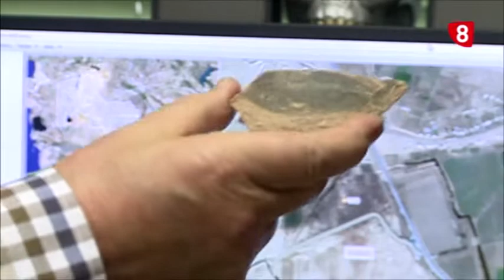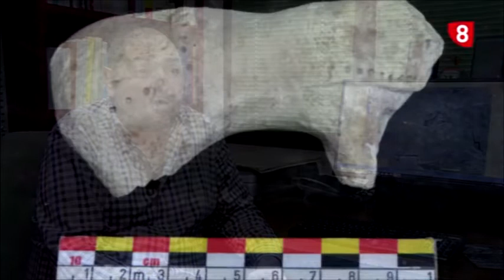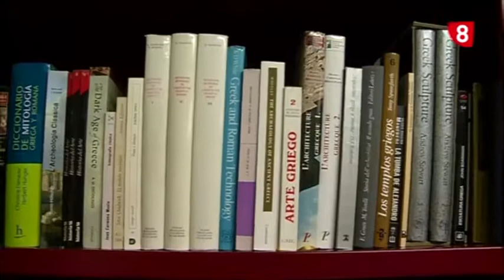Descifrando el pasado, arqueología en la USAL- Informe Salamanca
La Universidad de Salamanca continúa siendo pionera en descubrimientos arqueológicos por todo el mundo. El último tiene como foco de acción Uzbekistán y, en concreto, una de las ciudades por las que pasó Alejandro Magno.